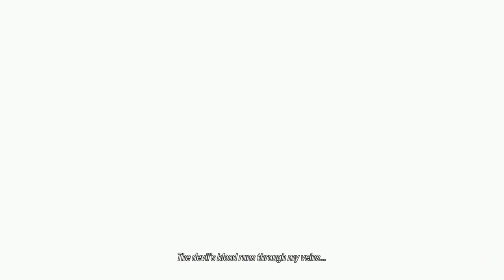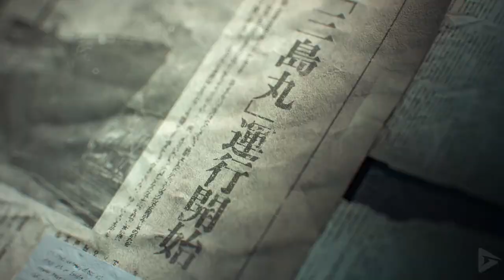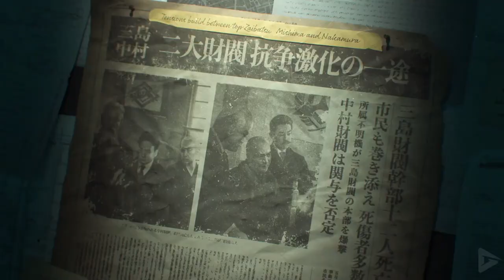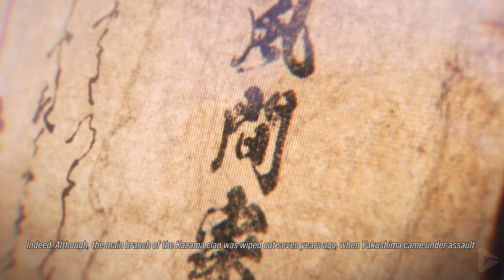TEKKEN 8 Full Gameplay Walkthrough / No Commentary【FULL GAME】- Extreme walkthrough